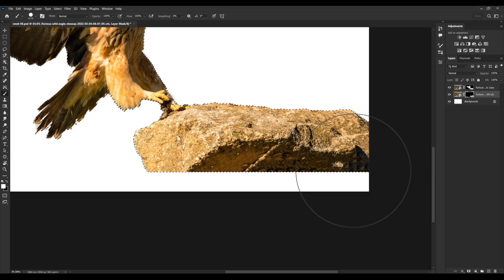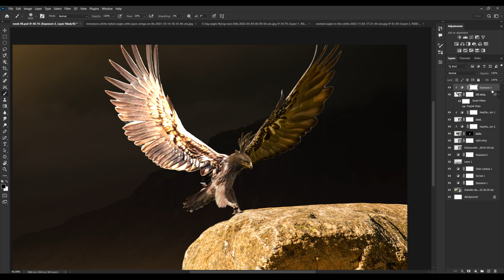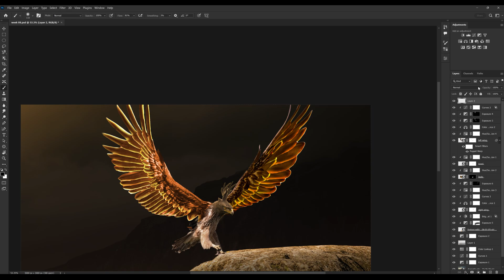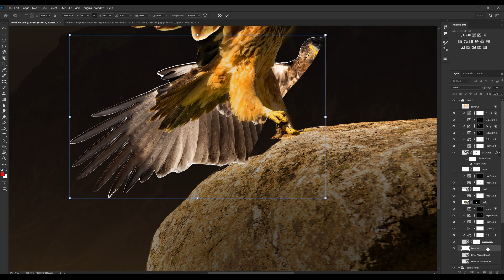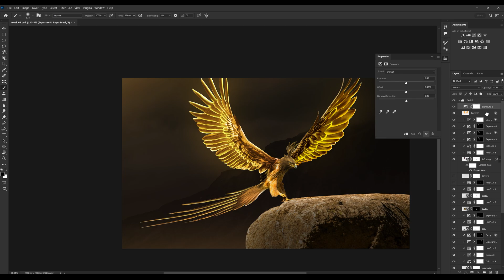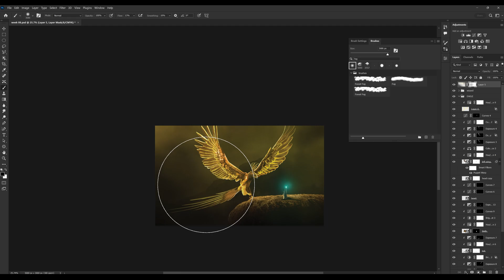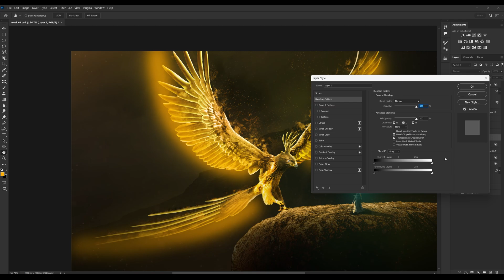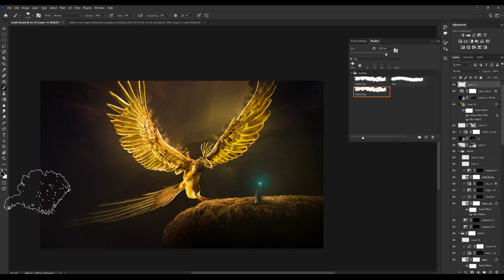How to make Phoenix in photoshop | DIYsslake | Week 08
This week's inspiration comes from the legendary bird, the Phoenix. Known for their ability to regenerate from their own ashes, these majestic creatures leave a trail of beauty before eventually burning themselves into ashes, only to arise anew.

Your support means everything to me and helps me create more videos that you'll love.

I can't wait to share more content with you in the future. Until next time!